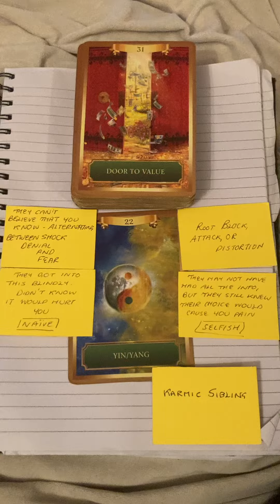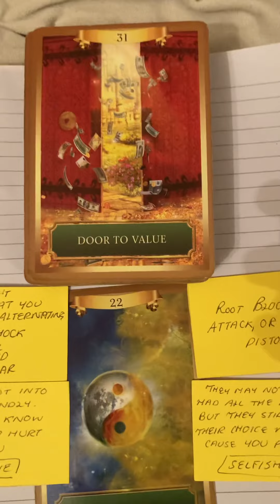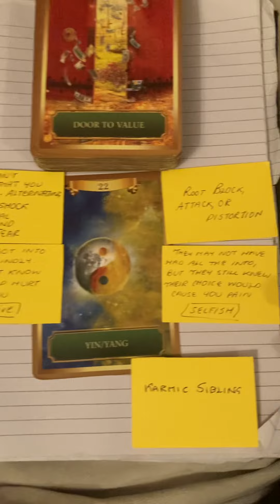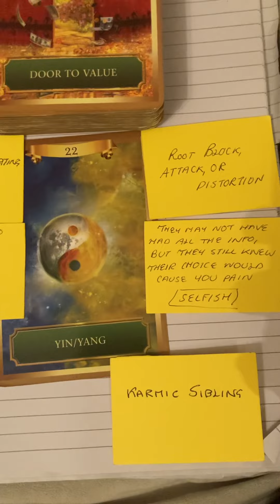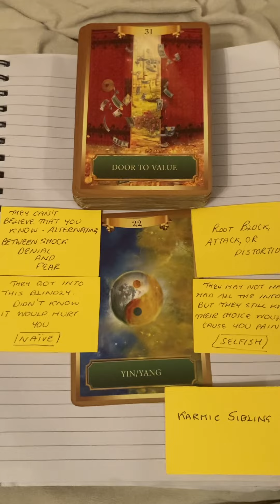FINDING BALANCE WITHIN IS OPENING DOORS TO PROSPERITY & LOVE 💖💖💖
These are shorter readings from my TikTok account. I post longer readings and informational videos exclusively for YouTube too. Here are a few of the links:

To book a 1:1 session, or order a personalised Tarotstrology Report,